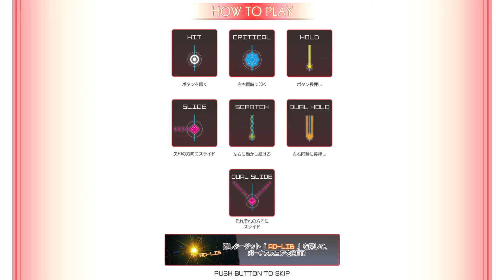Groove Coaster Gameplay : Asgore (FULL CHAIN HARD)